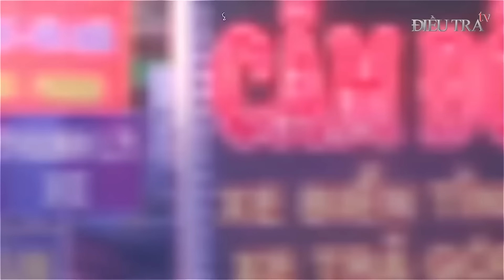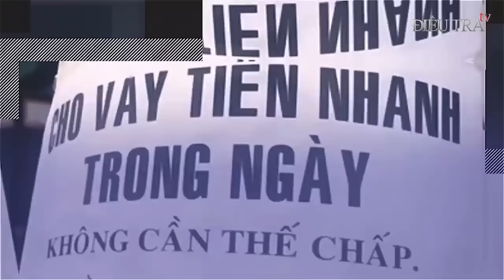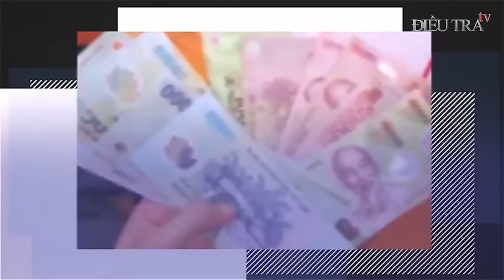TỬ TÙ bất ngờ lăn quay ra chết trước giờ tử hình khiến Công an lúng túng | Điều tra TV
ĐIỀU TRA TV | Trước giờ thi hành án tử tù bất ngờ lăn quay ra chết trước giờ tử hình khiến Công an lúng túng không kịp xử lý